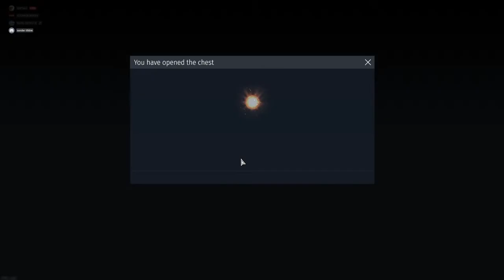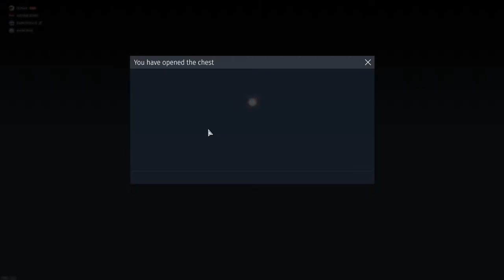Playing some 5.7 Russia with Ken to start out